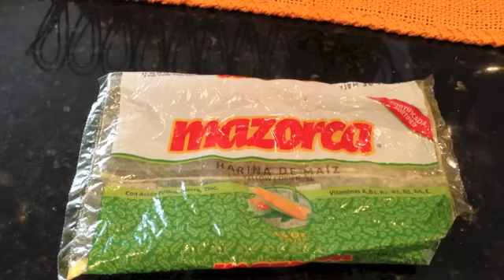Funche De Harina De Maiz Rapido y Con Sabor Boricua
✫¸.•°*"˜˜"*°•✫ . MAS INFORMACION .✫¸.•°*"˜˜"*°•

Mi Direcciòn Postal:
PoBox 60427
Colorado Spring
Colorado 80960